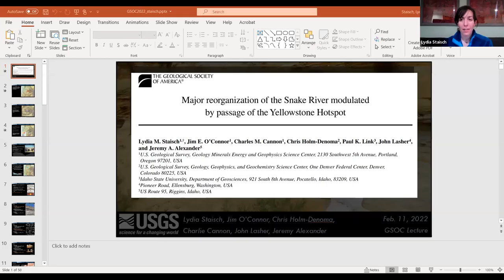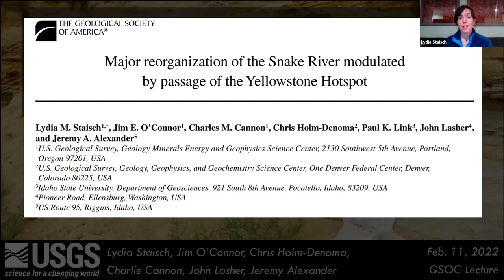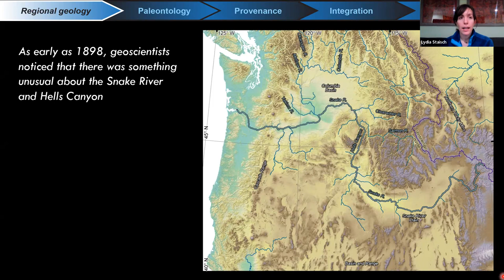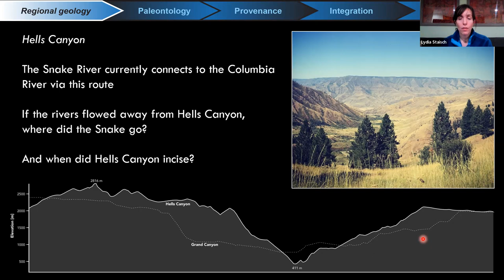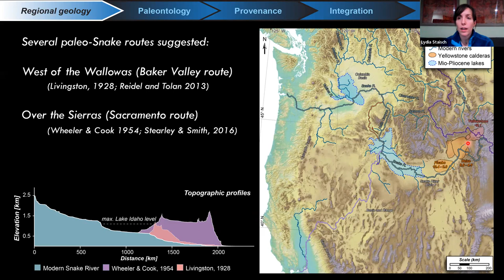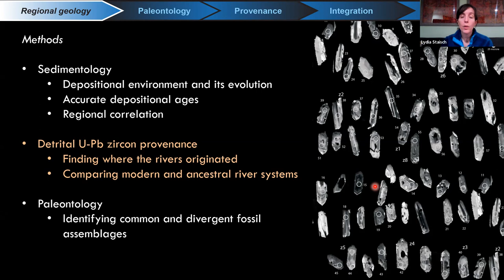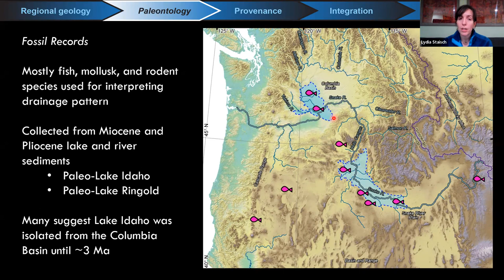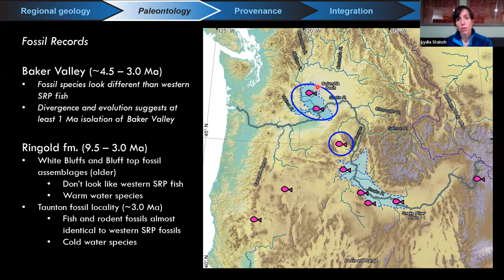Yellowstone Hotspot Moved Snake River - GSOC Lecture Feb 2022 Dr Lydia Staisch